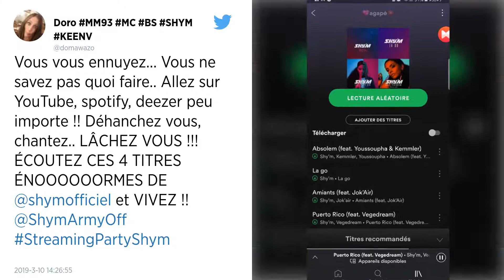Spotify, Deezer… Le streaming a représenté plus de la moitié des ventes de musique en France en 2018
Alors que les ventes physiques de CD sont en baisse en France, les sites de streaming de musique comme Spotify ou Deezer ont le moral au beau fixe. En 2018, ils représentent plus de la moitié des revenus des ventes de musique. Une première.

Le streaming, moteur de la croissance retrouvée du marché de la musique, a rapporté plus de la moitié des revenus de l’industrie pour la première fois en 2018, d’après les chiffres publiés jeudi par le Snep, principal syndicat des producteurs.

Avec une progression de 1,8 %, le marché de la musique enregistrée en France (CD, vinyles, numérique) affiche une croissance inférieure à celles de 2016 (+5,4 %) et 2017 (+3,9 %). Mais le secteur, en crise depuis le début des années 2000, confirme sa reprise pour la troisième année consécutive.